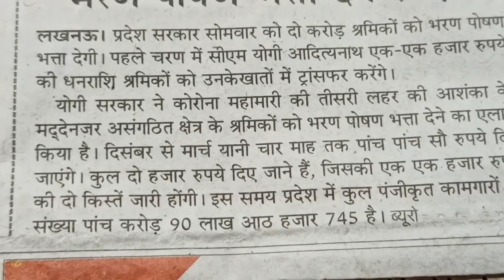ई श्रम कार्ड पहली किस्त 4 जनवरी को भेजा गया इन जिलों में|E Shram Card pahli kist date |e shram ₹1000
ई श्रम कार्ड पहली किस्त 4 जनवरी को भेजा गया इन जिलों में|E Shram Card pahli kist date |e shram 1000 rupees|

e Shram card 500 kab मिलेगा
Rktull